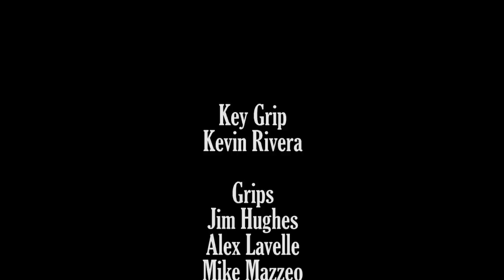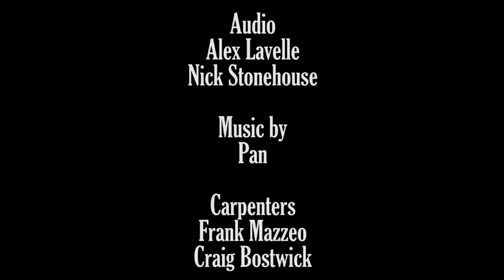The Dead Sleep Well | Short Film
A Neo-Noir version of 'The Tell-Tale Heart'. After committing a robbery, Abraham kills one of his co-conspiritors. At first he is able to rationalize his actions, but soon he is overcome with guilt.

Official Selection of the 2013 New Jersey Film Festival!

Written, directed, & edited by Mark Loriot Mazzeo

Produced by Mark Loriot Mazzeo & Dean Tatulli

Starring Melissa Cassera
Mark Loriot Mazzeo
and DeLance Minefee as Cain

Director of Photography Dean Tatulli

Key Grip Kevin Rivera

Grips
Jim Hughes
Alex Lavelle
Mike Mazzeo
CJ Alden
Franco Spadea

Audio
Alex Lavelle
Nick Stonehouse